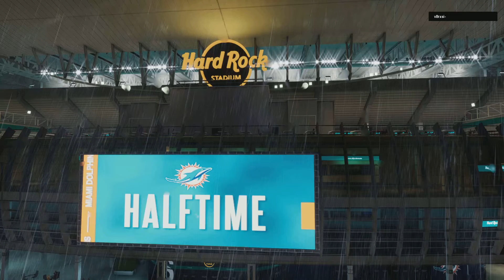Madden NFL 23_20221001223844